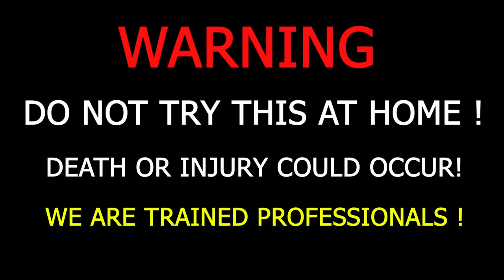Crushing Crunchy & Soft Things by Car! Experiment Car Vs Rainbow Gac Fruit